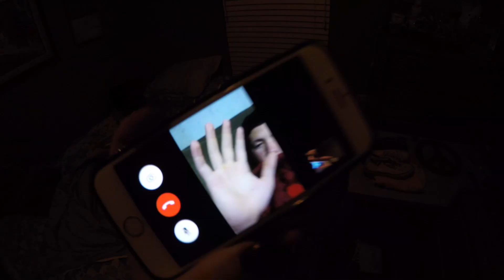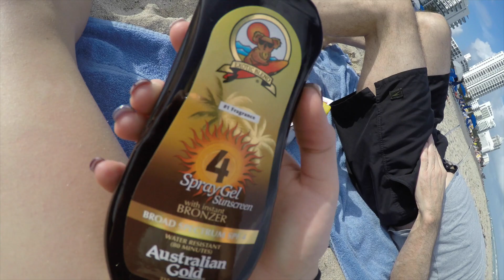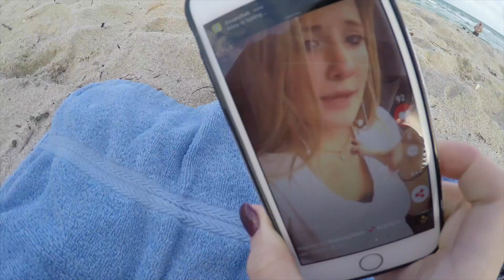Miami, Florida 2015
This video is a compilation of clips I took while in Miami, Florida! Don't forget to watch in 1080p!

Song: Dessert by Dawin

I DONT NOT OWNER THE COPY RIGHTS TO THE MUSIC IN THIS VIDEO!